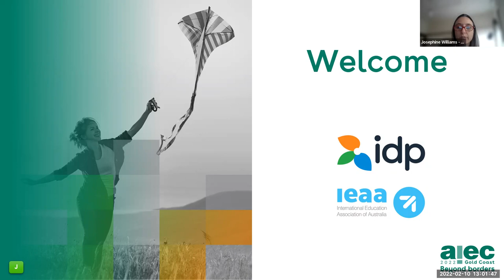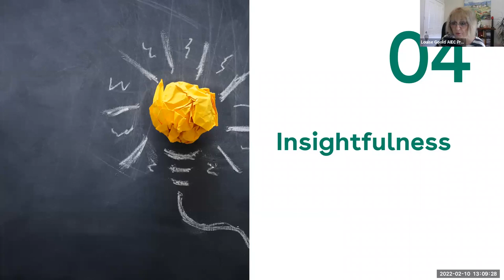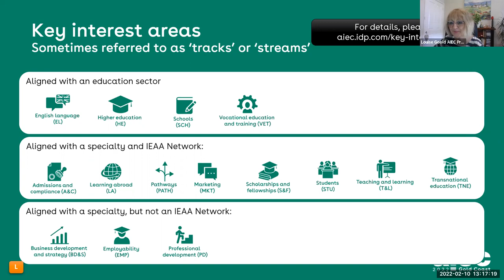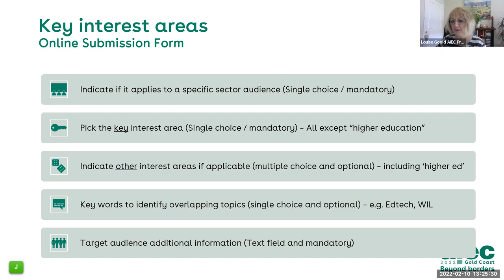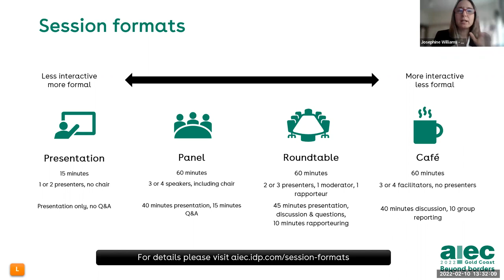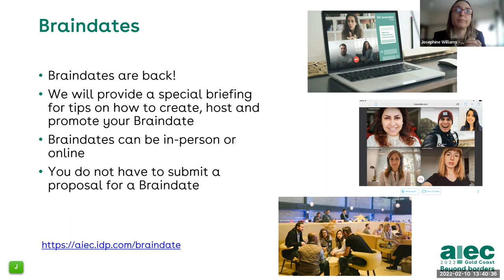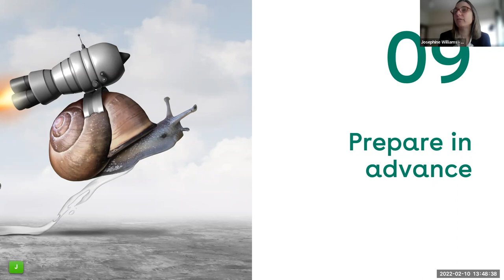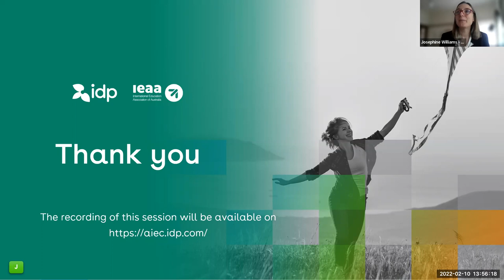AIEC 2022 - How to submit a successful proposal - Call for Proposals Info Session recording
Are you interested in submitting a proposal for AIEC but don’t know where to start? Have you submitted a proposal before but have been unsuccessful? Do you want to know how to make your proposal stand out from the crowd?

This webinar recorded 10 February 2022 covers the following topics:

This session covered topics such as:

 - how to craft a strong proposal
 - the differences between session formats and AIEC key interest areas
 - critical information on the review process and selection criteria
 - common reasons for rejection and how to avoid them.

Hosted by Louise Goold, AIEC Program Chair, and Josephine Williams, AIEC Conference Manager.